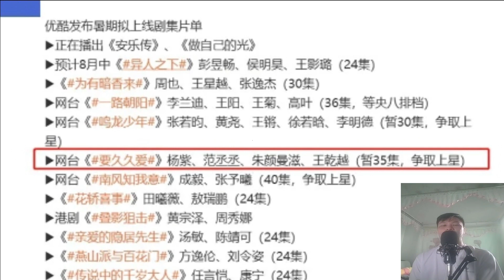Starlight Yangtze's excellent response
Starlight: Yang Zi's Brilliant Response

On a sunny afternoon, I was swiping my phone, and suddenly, a message popped up and lit up the screen. That is Yang Zi's circle of friends: "Today is a good day, I am grateful to the fans who have supported me all the way, you are the driving force for me to move forward." In an instant, a kind of warmth came to my heart. It turns out that stars are not far away from us. They also have the emotions and thinking of ordinary people.